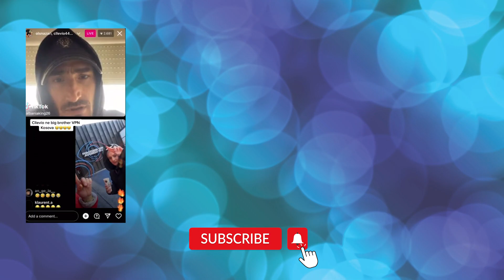Stresin e pret nje Surprize e bukur nga Cllevio Serbiano ai ndodhet prane tij...